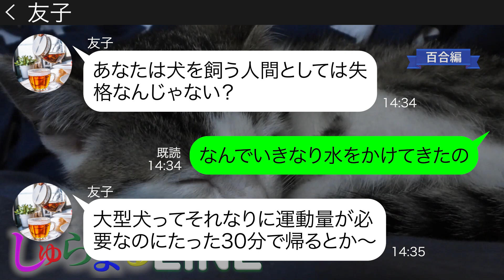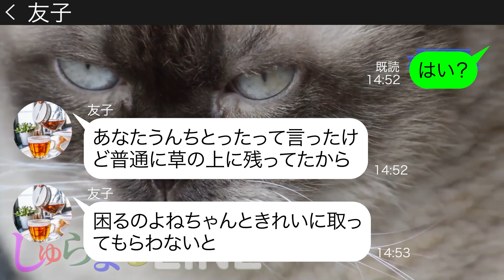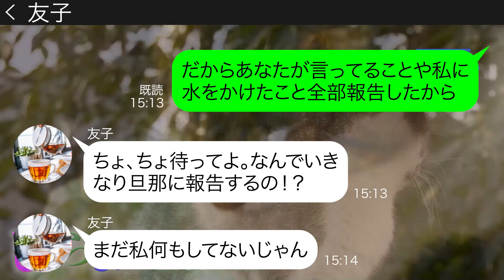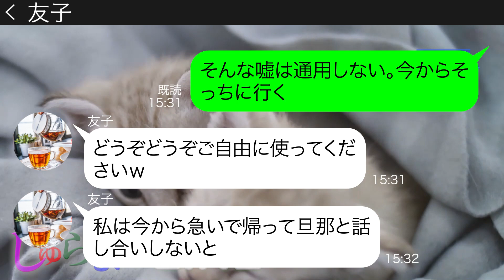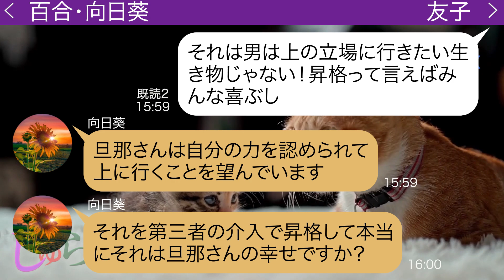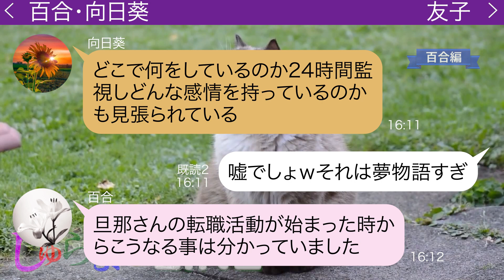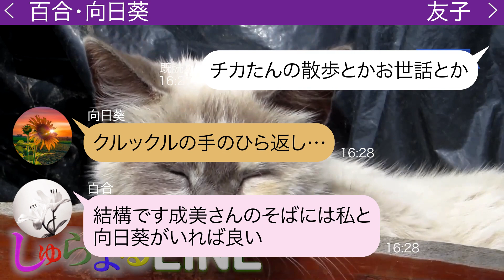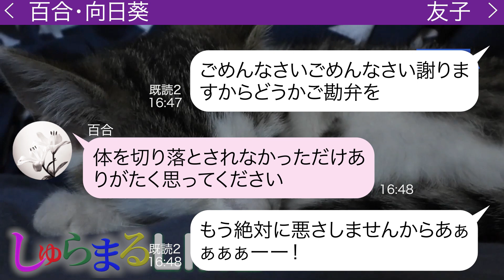私が旦那の上司だと知らずにドックランで水をかけてきたママ友にある真実を伝えた結果ｗ【LINE】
●登場人物●
友子→成美に言いがかりをつけて得をしようとするママ友
◆目次
0:00 chapter1
00:24 chapter2
9:08 chapter3
17:20 その後